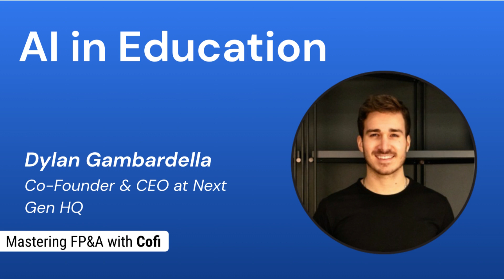Navigating Change: How Next-Gen Transformed from Live Events to a Digital Platform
Taken from Cofi Podcast #11 w/Javier Moya